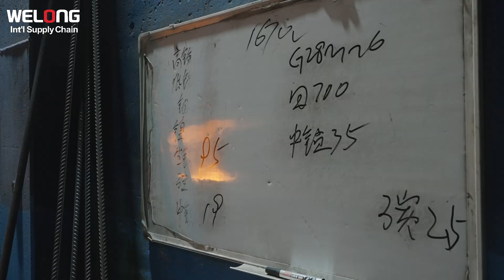Cast steel can be divided into two categories:cast carbon steel and cast alloy steel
Cast steel is much higher in terms of strength and toughness than ordinary cast iron, and is often used in working conditions that withstand heavy loads and impacts. Cast steel has weldability, which is not only conducive to the repair of defects, but also can use the method of casting and welding to cast some heavy and complex castings in sections and then weld them into a whole. Compared to forged steel, cast steel can be used to produce parts or blanks with very complex structures. However, the melting point of cast steel is high, the casting performance is poor, the production process and smelting equipment are complex, and the requirements for raw materials are high. Despite this, cast steel is still an excellent structural material and is widely used in industry.
Cast steel can be divided into two categories: cast carbon steel and cast alloy steel according to its chemical composition.
In order to improve and enhance certain properties of cast carbon steel, one or more alloying elements are added to the cast steel, which is called casting alloy steel. The most commonly used alloying elements in casting steel are chromium, molybdenum, nickel, tungsten, cobalt, aluminum, vanadium, titanium, and boron. When manganese content exceeds 0.8% and silicon content exceeds 0.4%, it is also considered casting alloy steel. Casting alloy steel can be divided into low-alloy steel, medium-alloy steel, and high-alloy steel according to the content of alloying elements.
The steelmaking equipment used in the steel casting workshop includes electric arc furnace, ladle refining furnace, open-hearth furnace, induction electric furnace and plasma electric arc furnace. Induction furnaces and plasma electric arc furnaces are mainly used to smelt high-grade alloy steels and high-temperature alloys, and are used to pour castings with high requirements and complexity. Electric arc furnace is the most widely used in steel casting workshop, it has fast melting speed, high temperature of molten steel, and easy to control, has good dephosphorization and desulfurization conditions, can smelt carbon steel and alloy steel with high quality, and is suitable for pouring various types of castings.
The materials used in steelmaking are mainly refractories, metal charges and other auxiliary materials.
The metal materials used in EAF steelmaking include scrap steel, pig iron, scrap iron, ferroalloys and deoxidizers.
After the loading is completed, the furnace lid is covered, and the electricity can be melted after checking that it is correct. The melting process of the charge is that the charge under the electrode is melted first, forming three melting wells, and then the electrode continues to move downward, and the charge continues to melt, reaching the lowest position after 15~25min, forming three small wells, that is, the so-called "piercing well". As the melting progresses, the molten steel level at the bottom of the furnace rises, and the electrode should rise upwards accordingly.
As a result, the charge around the electrode collapses, the so-called "collapse". In this way, the charge is melted gradually. To speed up the melting process, a rake can be used to manually push the charge farther away from the electrode and less likely to be melted underneath the electrode, an operation called "pusher melting". After there is a certain amount of molten steel in the furnace, the method of "oxygen blowing and melting" can also be adopted to accelerate the melting of the charge. The oxygen blowing pressure is generally controlled at about 0.5MPa.
The oxygen blowing tube is inserted into the molten steel from the furnace door to blow oxygen, but not deep into the bottom of the furnace or close to the furnace wall to prevent damage to the furnace lining.
During the melting process, the slag should be made. The purpose is to cover the molten steel, avoid direct exposure of the molten steel to the arc and inhalation and oxidation, and to remove a part of the phosphorus during the melting period, while stabilizing the arc.